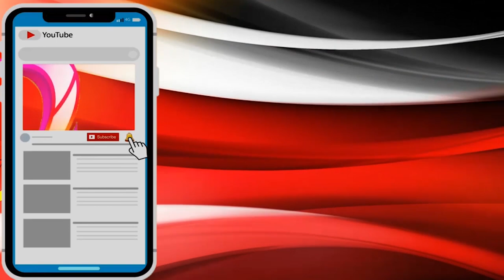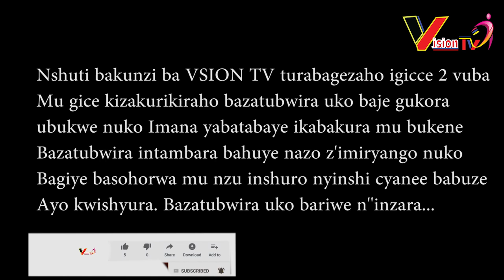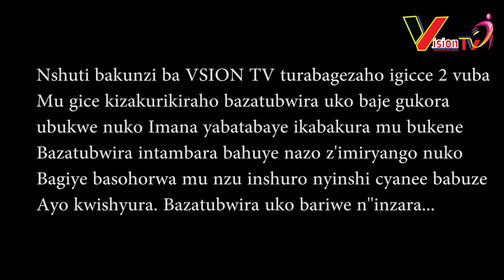Twabaye mu nzu 40 zose batwirukanamo||Ubuzima bukakaye Pastor Joel na Madam we IKIREZI babayemo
Niba hari inkuru ufite , ubuhamya n'impano , ushaka gusangiza abantu, Ubaye ukeneye amafoto na video mu birori bitandukanye, Waduhamagara cyangwa ukatwandikira kuri (Both numbers are on whatsap) .

You can join our whatsap groupe for expanding effective communication, just click the following